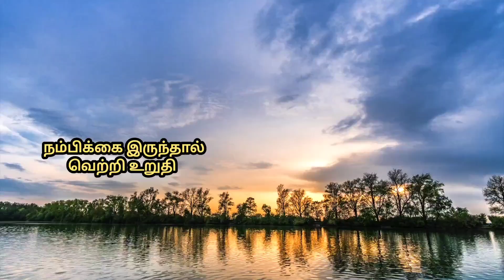உதவி ஆய்வாளர்களுக்கு கொடுக்கப்படும் பயிற்சிகள்|ADGP Amalraj IPS Sir | Subinspectors POP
SINE WAVE ACADEMY 📚🖋️
  Life is not easy for anyone. You have to have ups and   downs, You can make mistakes. You learn and
 try not to make them again.